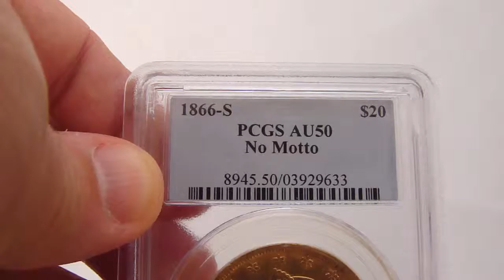1866-S No Motto PCGS AU50 $20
This example features wheat-gold with original luster in the fields near devices and rim. A has a decent strike with a little softness displayed on the obverse stars on the left side of the coin. This highly sought after issue has a PCGS Pop of 16 in AU50 with 18 higher and just 123 examples graded by PCGS in all grades.